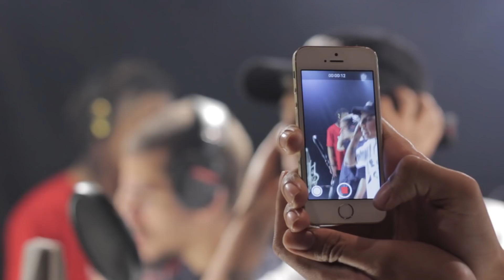Making of Ep. 136 - Primeira Mente & Inglês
RAP BOX
Video clipes, músicas, entrevistas e entretenimento. Valorização e fomento à cultura hip-hop.

Direção e apresentação: Léo Cunha - @leocasa1
Imagens: Léo e Victor
Edição e Pós-produção: Ana Alice Chagas e Victor Ambrosio

Conteúdo exclusivo RAPBOX / CASA1 RECORDS.